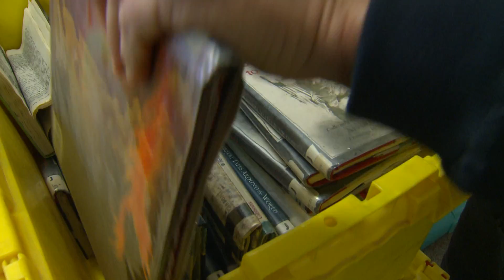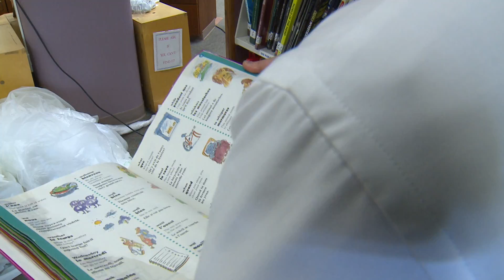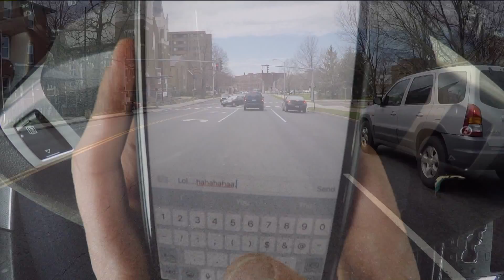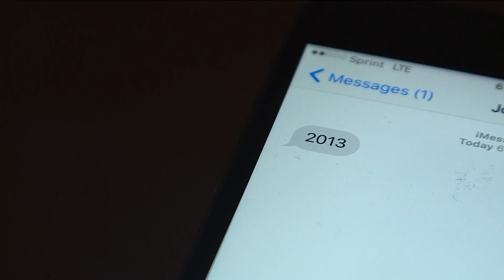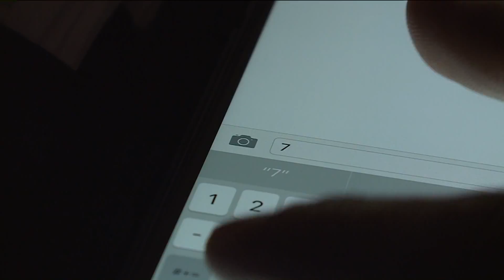Recent Stories 2016